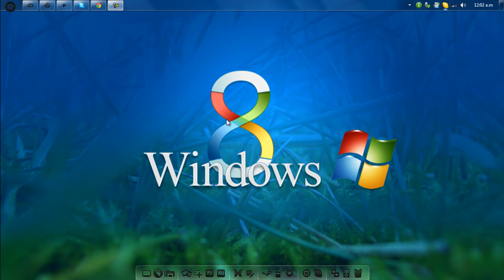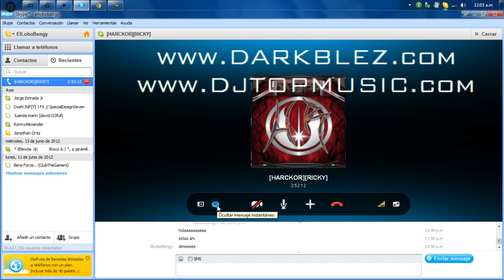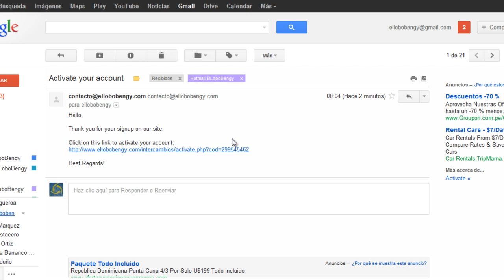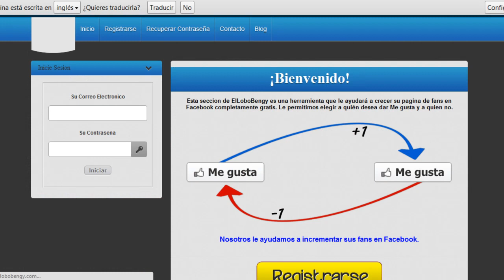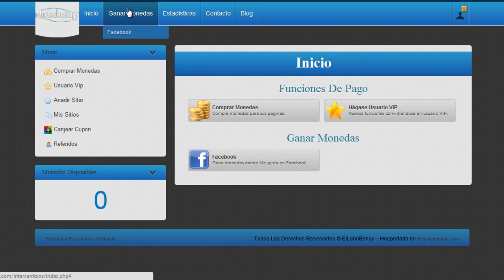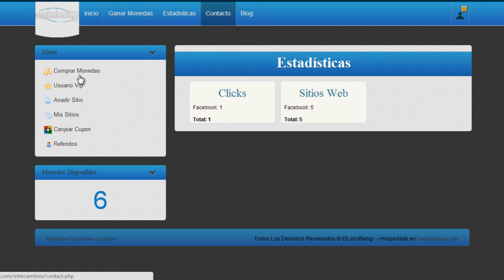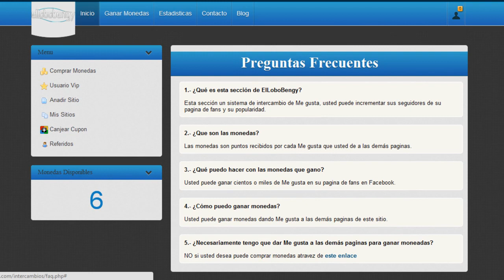Ganar miles de Likes (Me gusta) en Facebook GRATIS!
• Esta sección es un sistema de intercambios de Me gusta, usted puede incrementar sus seguidores en su pagina de fans y su popularidad. RECIBE 150 MONEDAS POR CADA AMIGO QUE INVITES!